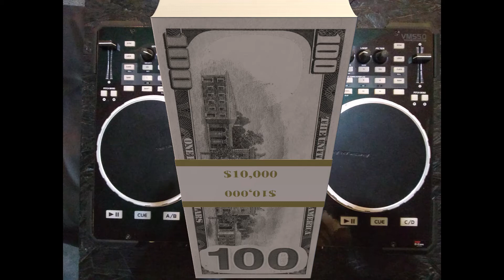Behind Da' Scenes Episode 12 Taxation with No Representation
Behind Da' Scenes Episode 12 Taxation with No Representation & CD Release
Staring: DJ Hard & Goldee

Behind Da' Scenes Episode 12 Music
02 - DJ Hard & The Geek Lab - Behind Da' Scenes drop Goldee  - Voice Over 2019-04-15 DJ Hard
03 - DJ Hard - Black Life Matters - Row 3 Remix
05 - DJ Hard - Keep It Going Up
08 - DJ Hard - Smoke Turkey - Lo-Fi Remix
Album: (DJ Hard - Artist) - Musical Comedy 10 C - Happy New Year Mix
01 - DJ Hard - Low Rider
06 - DJ Hard - Jazz Hop On It Remix
07 - DJ Hard - Tell The DJ - Piano
Album: (DJ Hard - Artist) - Beats to Defeat VOVID-19 & National Disasters
10 - DJ Hard - No Drunk Driving
12 - DJ Hard - Metro Jazz Trappin
Album: (DJ Hard - Artist) - Stop The Violence - Musical Comedy 11
01 - DJ Hard - Art of Protest Jazzy EDM
04 - DJ Hard - Smoke Turkey
Album: (DJ Hard - Artist) - Bring It! - Musical Comedy Part 5

A DJ Hard Film